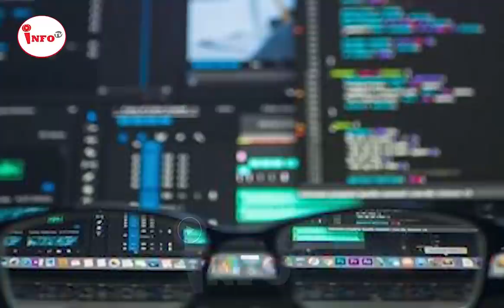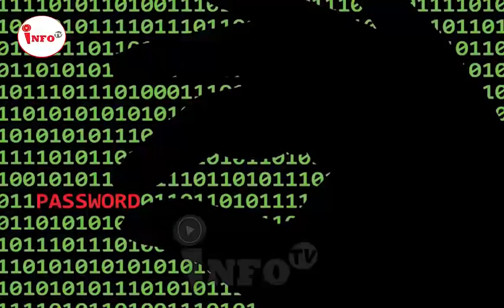حـ../مـ----ـلا.../ت بی خبر./ک بالای طـ---./ـا.../-لبا.../--ن